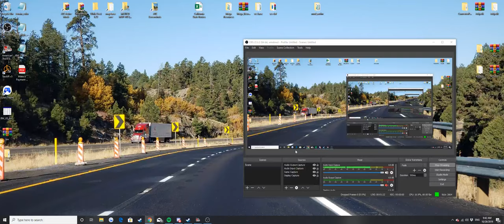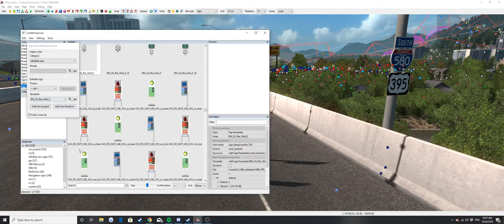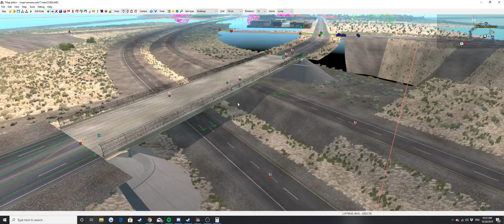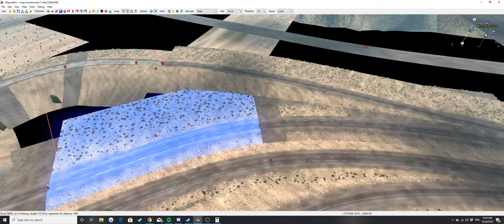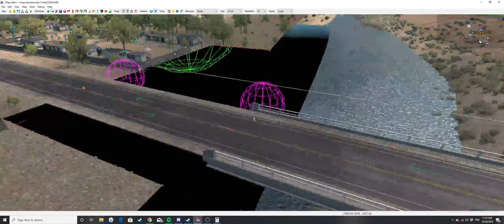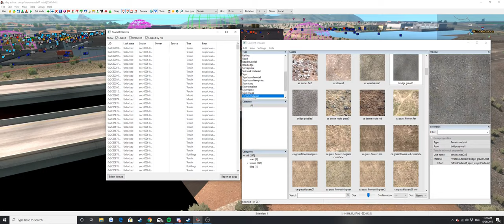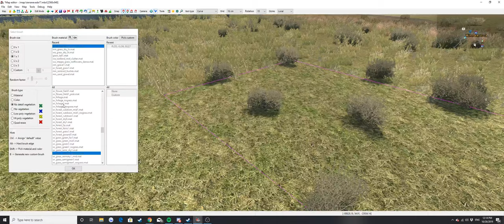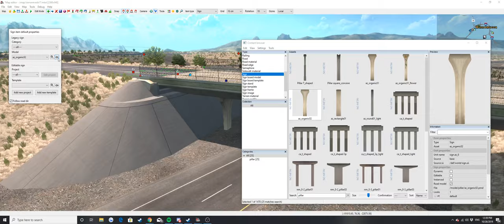[ENGLISH] ATS Map Editor Work on Sierra Nevada 02